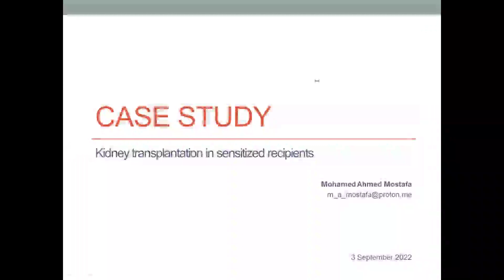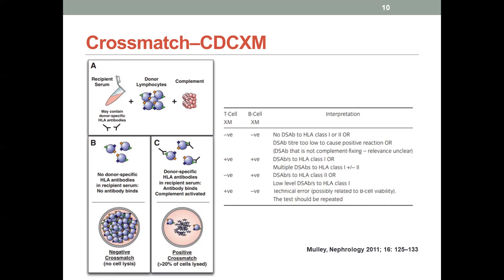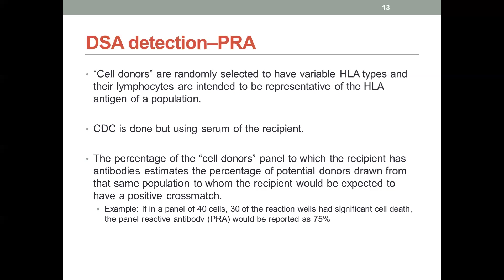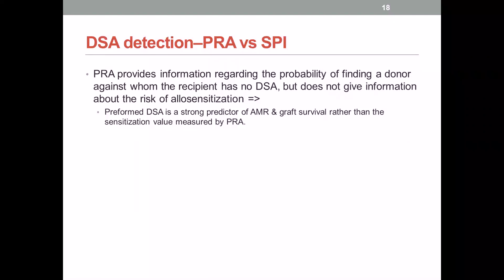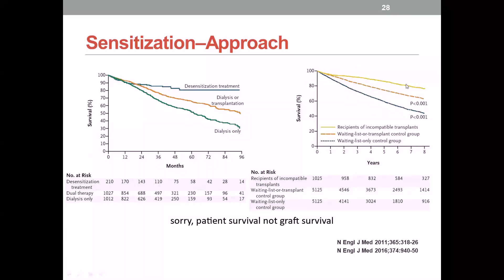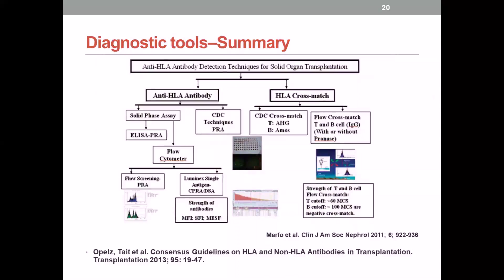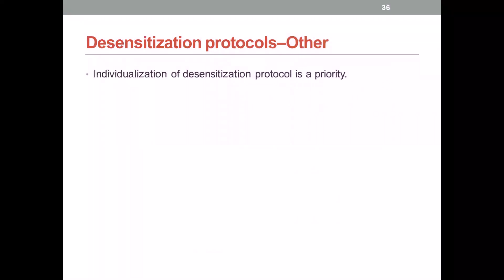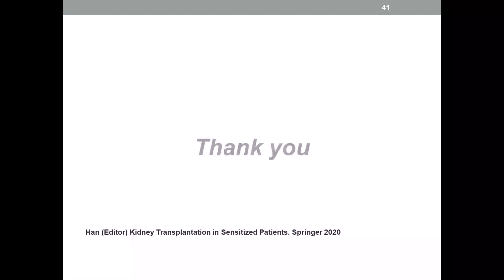Kidney Transplantation in Sensitized Patient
Case Study: Kidney Transplantation in Sensitized Patients.
The Cairo kidney center (CKC) scientific meeting on 3rd Sep 2022.